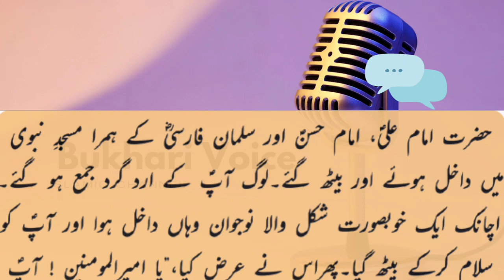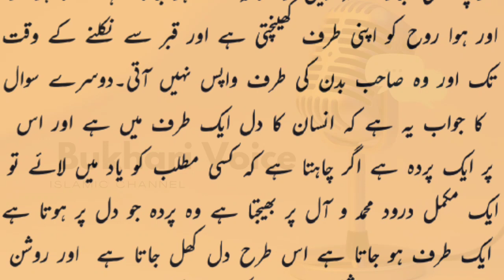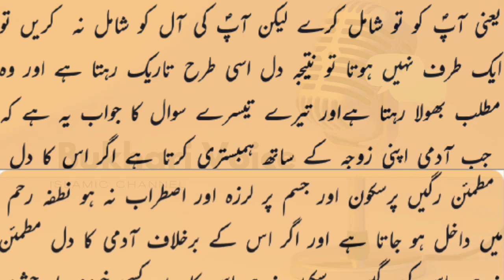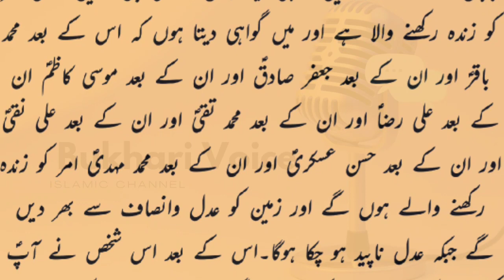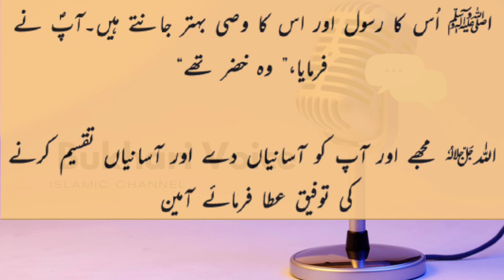Imam Hassan(A.S) se Hazrat Khizar(A.S)ky Sawalat !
Voice : Syed Muhammad Fayaz Label : Bukhari Voice

jaza kallah